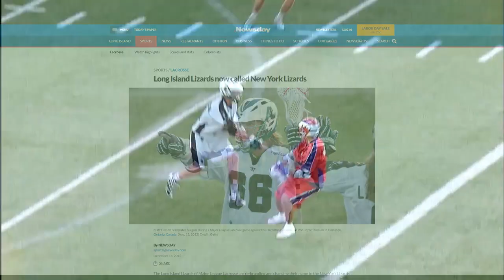The History of the New York Lizards(Long Island Lizards)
Leave your suggestions for future content down below and have a fantastic day